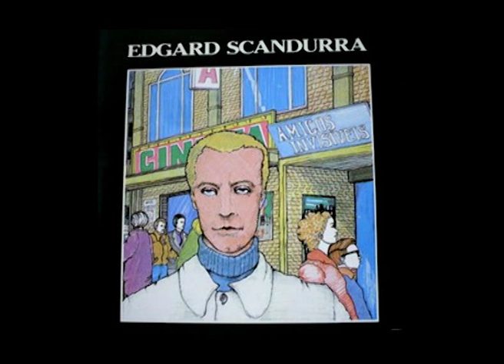Edgard Scandurra / 10. Culto de Amor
Disco: Amigos Invisíveis
Artista: Edgard Scandurra
Ano: 1989

Ajude a divulgar o trabalho do artista!